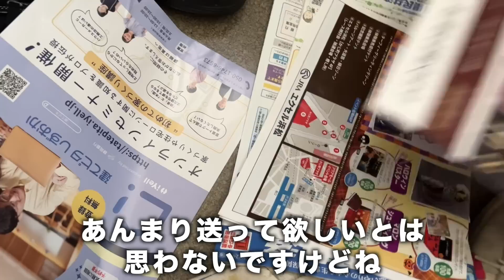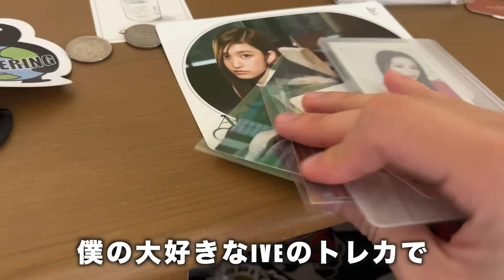放課後にストリートファッションの視聴者の部屋に潜入してルームツアーしてみた【ファッション/メンズ】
じつは！なんと！登録者4万人突破！！

僕のDMで服部屋潜入して欲しい人も募集してます

ーーおすすめ動画ーー